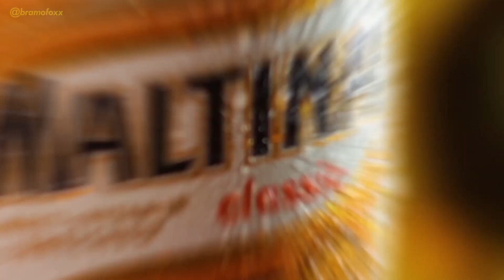EPIC product commercial | Ad B-roll | Maltina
I shot this commercial at home with @CanonUSA 700d.